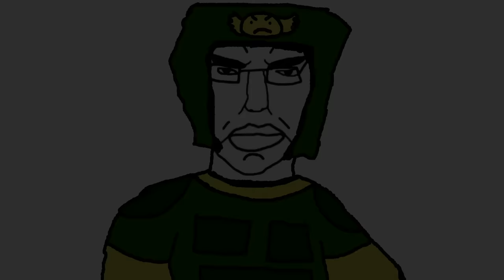Chudhammer 40,000 | Warhammer 40k meme dub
Warhammer has fallen. millions must play Battletech.

The Space Marines, Imperial Guard, Orks, Dark Eldar, Sisters of Battle and Adeptus Mechanicus are here to bemoan the state of the universe and declare that we must all RETVRN to rooting out heresy / executing men for cowardice / krumpin grotz / [REDACTED] / rooting out heresy again / dating lanklet techpriests.

It makes sense in context.

Sister of Battle voice by Anna. (everybody say thank you to Anna)